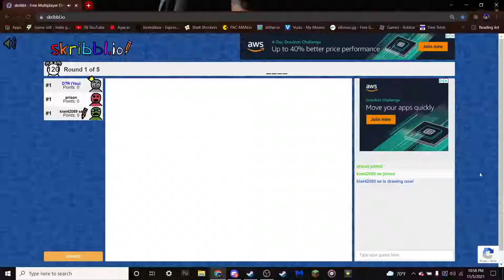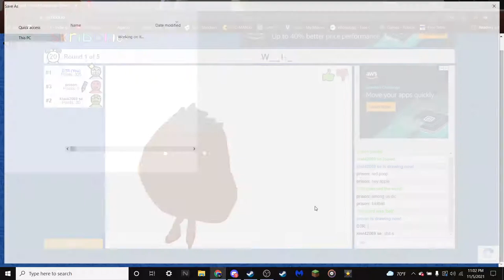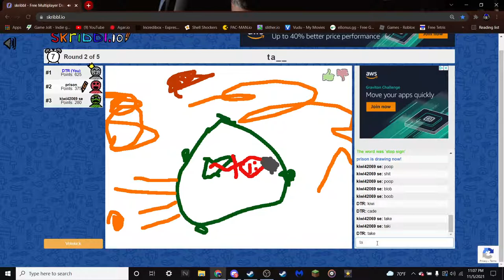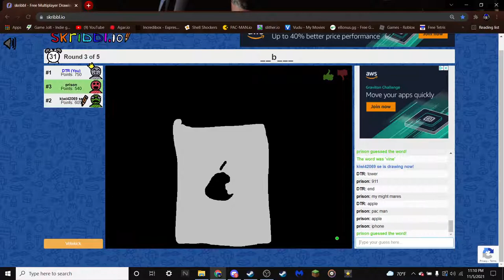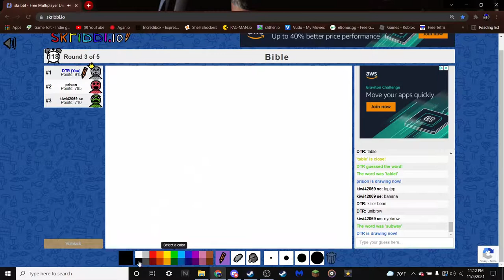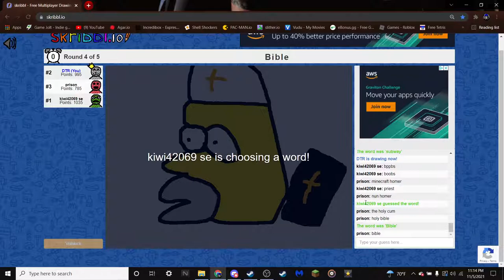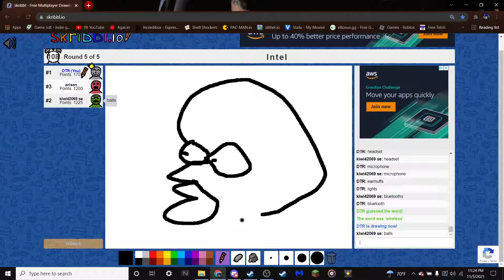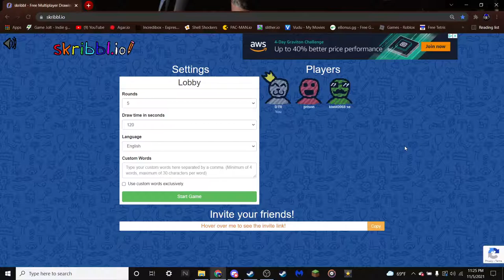Scribble io funny momments with cade and kiwi Christainic homer, cades creepy monster